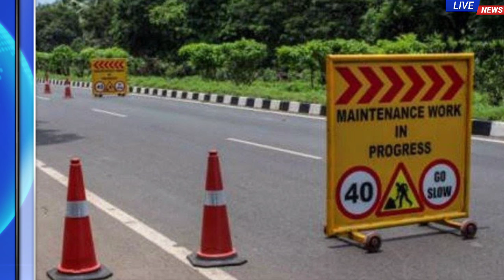आज इस समय अभी अभी के मुख्य समाचार बड़ी खबरें अभी देखें...!! बहुत बड़ी खबर देखें !!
Hri news
EVM NEWS
EVM LATEST NEWS HINDI
mukhya samachar
मुख्य समाचार